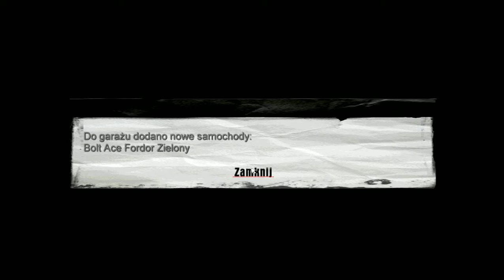MAFIA (#6) Rutynowa Robota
Szóstym Odcinek z serii MAFIA. Odcinek się Podoba! Kliknij w dzwoneczek!! Komentarz! łapka w górę! Do zobaczenia i usłyszenia w moich filmach!!

Gra oparta na wydarzeniach 1930 roku gdzie poznajemy losy i życie początkującego Gangstera Thomasa Tommy Angelo na początku gry był Taksówkarzem i teraz pracuję dla bardzo wpływowego Mafiosa Dona Salieriego.